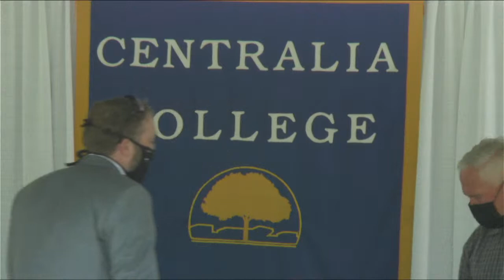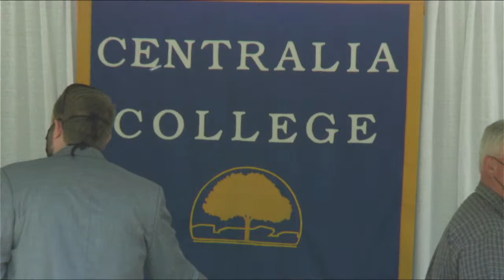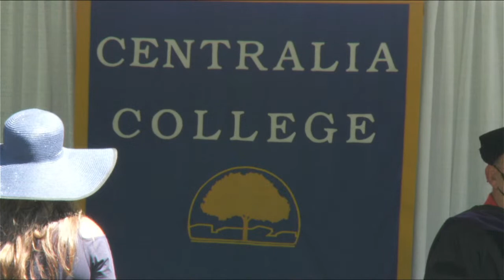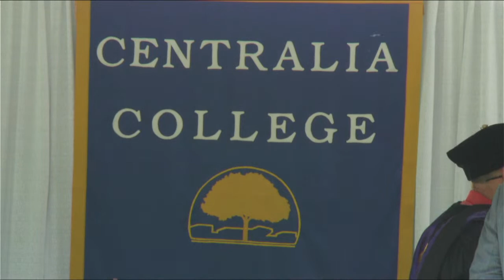2021 Centralia College Commencement